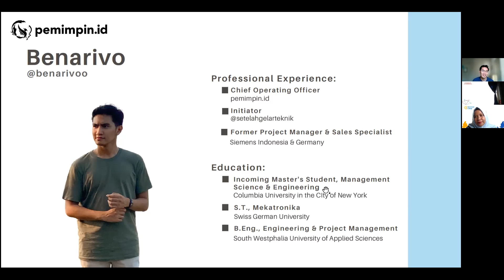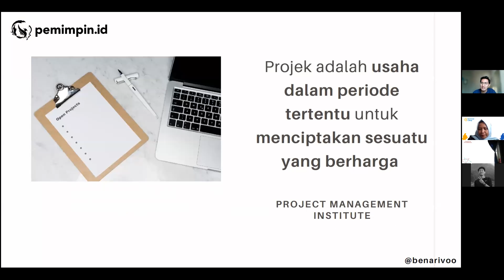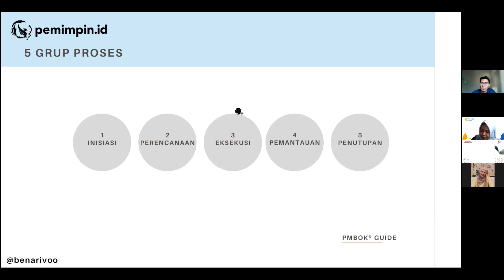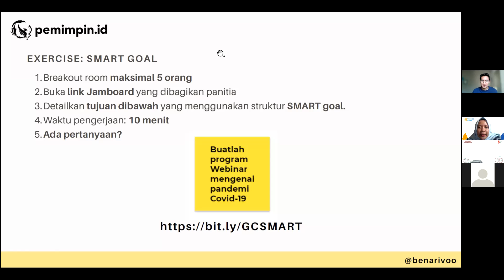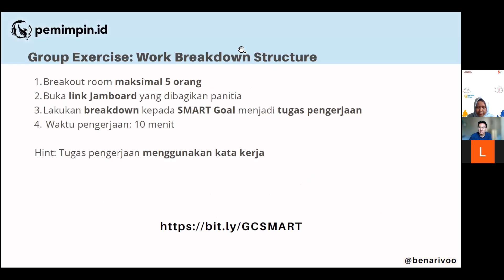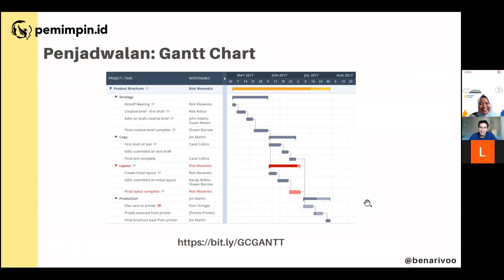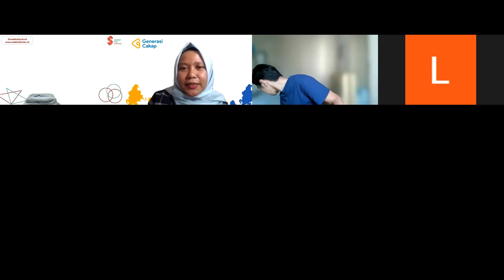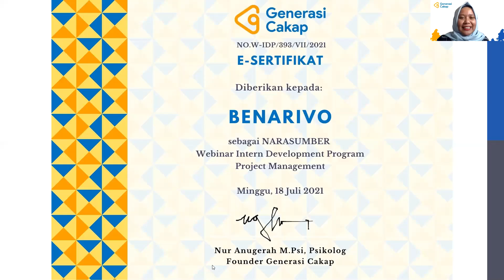Generasi Cakap Youth Experience Journey 2021: Project Management (Internship Development)